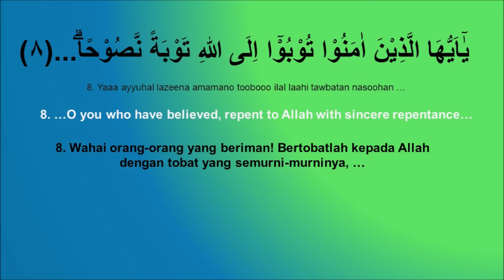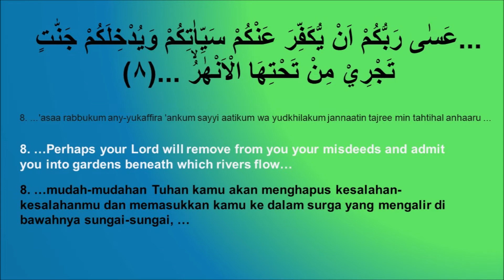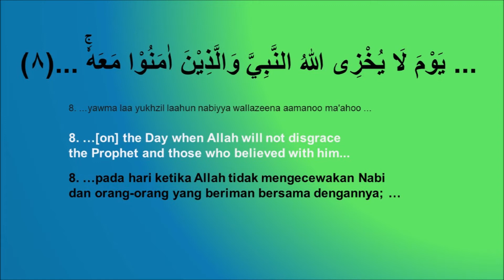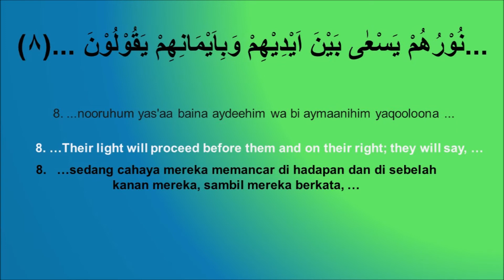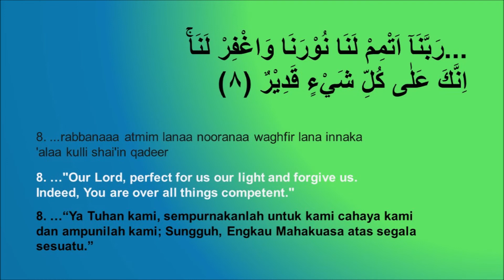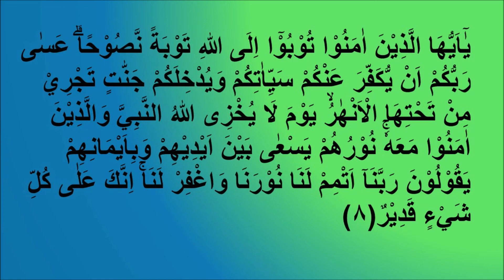66. AT TAHRIM/THE PROHIBITION ( 8 ): REPENT TO ALLAH WITH SINCERE REPENTANCE